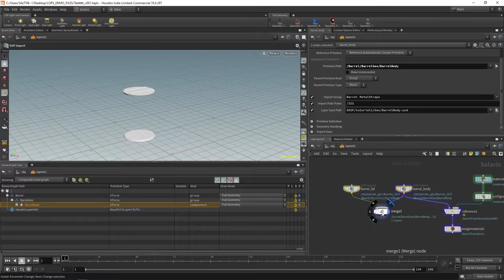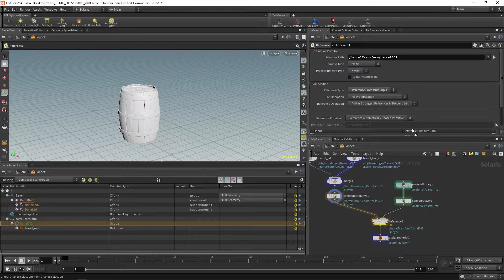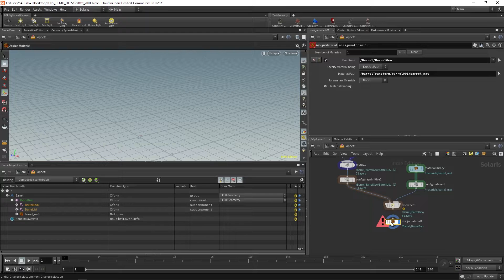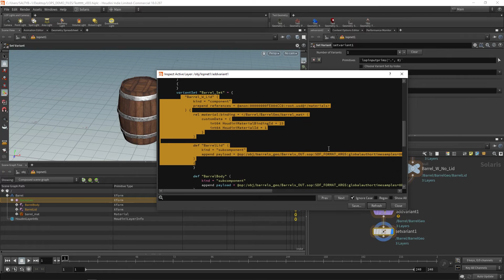Learning Solaris - Part IV - CG Forge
In this video, we begin learning about the process of creating a variant.